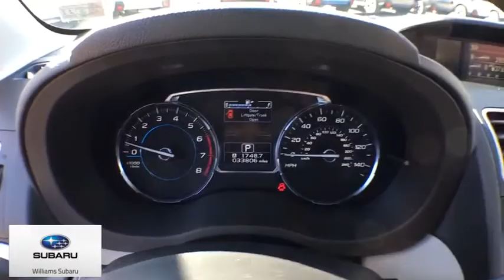2018 Subaru Forester Towanda, Troy, Mansfield, Wyalusing, Sayre, PA STP590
Quartz Blue Pearl Used 2018 Subaru Forester available in Sayre, Pennsylvania at Williams Subaru of Sayre. Servicing the Towanda, Troy, Mansfield, Wyalusing, PA area.

2018 Subaru Forester 2.5i Premium - Stock#: STP590 - VIN#: JF2SJAGC2JH539350

Clean CARFAX. Certified. Quartz Blue 2018 Subaru Forester 2.5i Premium AWD Lineartronic CVT 2.5L 4-Cylinder DOHC 16V VVTbrbrThis 2018 Subaru Forester 2.5i Premium in Quartz Blue features: Recent Arrival! 26/32 City/Highway MPGbrbrSubaru Certified Pre-Owned Details:brbr  * Transferable Warrantybr  * Vehicle Historybr  * 152 Point Inspectionbr  * Roadside Assistancebr  * Warranty Deductible: $0br  * SiriusXM 3-Month trial subscription, $500 Owner Loyalty coupon & 1 year trial subscription to STARLINKbr  * Powertrain Limited Warranty: 84 Month/100,000 Mile (whichever comes first) from original in-service datebrbrAwards:br  * 2018 KBB.com 10 Best SUVs Under $25,000   * 2018 KBB.com 10 Best All-Wheel-Drive Vehicles Under $25,000   * 2018 KBB.com 10 Most Awarded Brands   * 2018 KBB.com Brand Image Awards